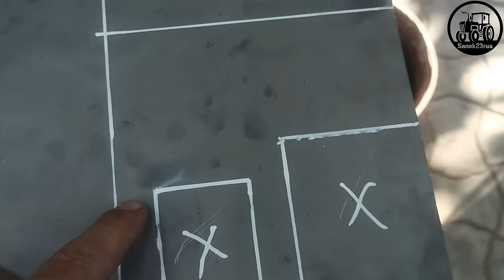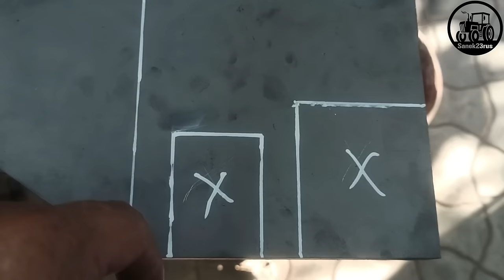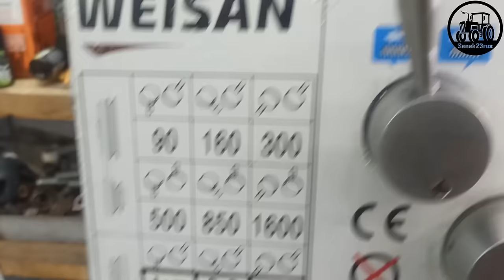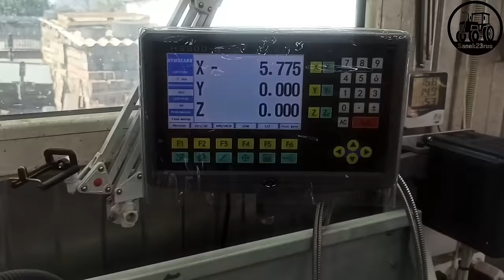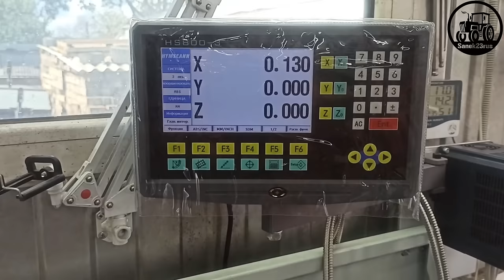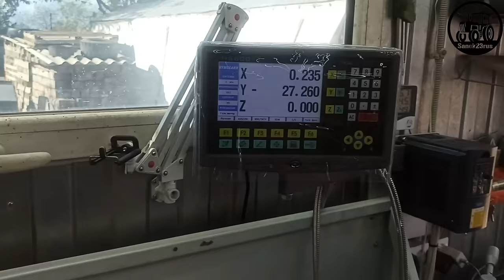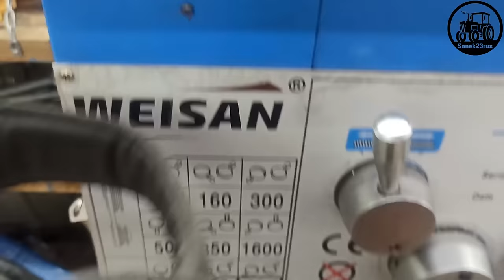простейшая "ПРИБЛУДА" для ИЗГОТОВЛЕНИЯ шкивов из тормозных барабанов (Фсёпро100)